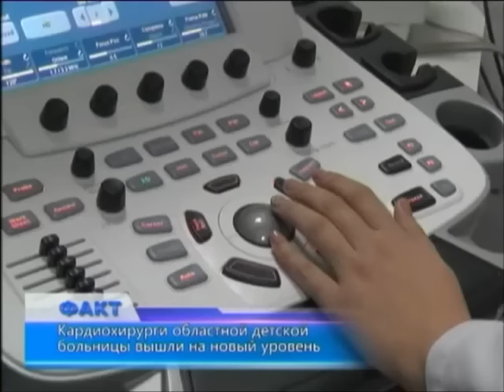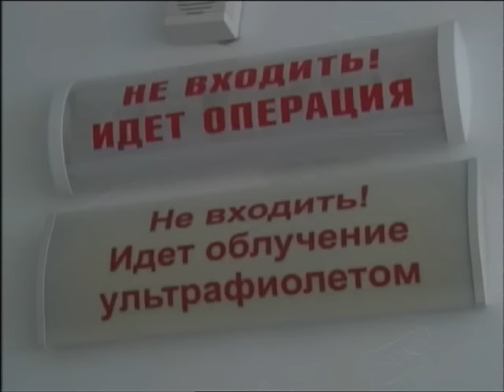Факт (Рика ТВ) от 29 декабря 2015 года